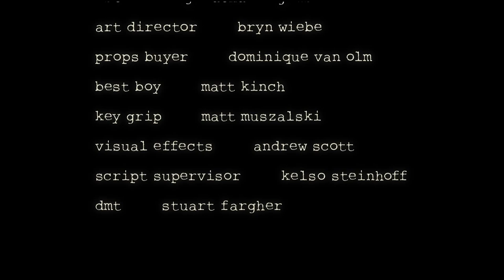HARD (Short Film)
Dylan Dubé

Starring: Femi Lawson, Alex Narvaez, Bishop Brigante, Derek Peels, Vanessa Tavares & Billy Burnz
Guest Cameos by: Point Blank, Set2 & Cuzzin Charlie

Producer: Jacob Kraemer
Cinematographer: Greg Francis
Gaffer/AC: Nick Haight
Sound Recordist/Designer: Brandon Benoit
Editor: Max Lawlor
Production Designer: Alexis Cuthbert
1st AD: Jonathan Degousée
Art Director: Bryn Wiebe
Props Buyer: Dominique Van Olm
Key Grip: Matt Muszalski
Best Boy: Matt Kinch
Visual Effects: Andrew Scott
Script Supervisor: Kelso Steinhoff
DMT: Stuart Fargher